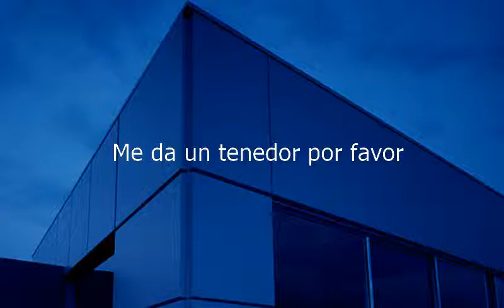How to say Can I Get A Fork Please in Spanish